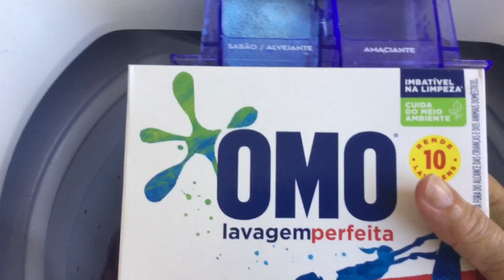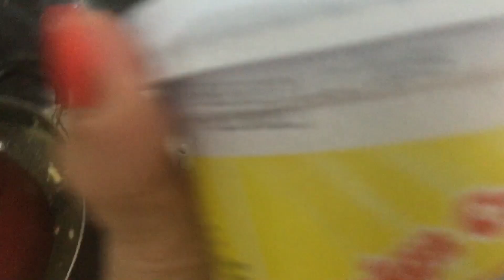NÃO ACREDITO !! MOSTRANDO UM POUCO DA ROTINA DE CROCHETEIRA SERÁ QUE CONSEGUI TEMPO PARA CROCHETAR